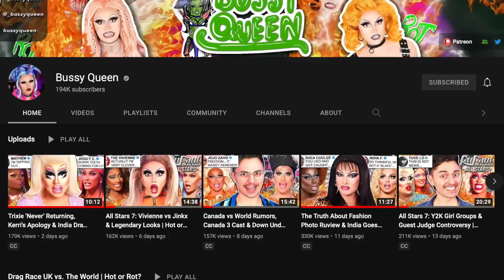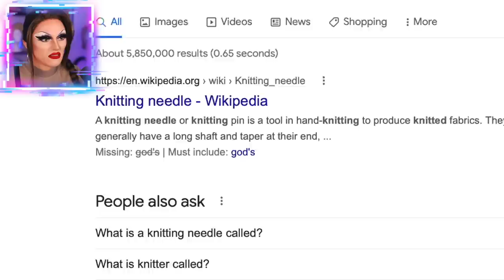This is What All Stars 7 Needed & Raja Calls Out Violet | Hot or Rot?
Drag Race All Stars 7 Episode 8 Review | Hot or Rot?
In today's Hot or Rot we review and react to the 8th episode of 'Rupaul's Drag Race All Stars Season 7'. Our queens were challenged to act in a new campy horror film, Santa's School for Girls and the runway category was 'Knitty Knitty Bang Bang'. We also take a look at a clip of Raja calling out Violet/Gottmik at a live show in what seems to be a continuation of the ongoing Fashion Photo Review drama between them.

TIMESTAMPS
00:00 RuPaul’s Drag Race All Stars 7 Episode 8 Review | Hot or Rot?
00:37 Almost at 200K Subscribers!
01:37 The Vivienne Knitty Knitty Bang Bang Runway
02:27 The Vivienne “Santa's School For Girls” Challenge
03:22 Shea Couleé Knitty Knitty Bang Bang Runway
04:59 Shea Couleé “Santa's School For Girls” Challenge
05:38 Yvie Oddly Knitty Knitty Bang Bang Runway
06:21 Yvie Oddly “Santa's School For Girls” Challenge
06:49 Jinkx Monsoon Knitty Knitty Bang Bang Runway
07:41 Jinkx Monsoon “Santa's School For Girls” Challenge
08:42 Trinity the Tuck Knitty Knitty Bang Bang Runway
09:18 Trinity the Tuck “Santa's School For Girls” Challenge
10:11 Monét X Change Knitty Knitty Bang Bang Runway
10:56 Monét X Change “Santa's School For Girls” Challenge
11:59 Jaida Essence Hall Knitty Knitty Bang Bang Runway
12:39 Jaida Essence Hall “Santa's School For Girls” Challenge
13:21 Raja Knitty Knitty Bang Bang Runway
14:10 Raja “Santa's School For Girls” Challenge
15:05 Final Thoughts on Challenge
16:18 The Vivienne vs. Raja Lip Sync
17:13 Raja & Violet/Gottmik Drama
17:59 Hottest Hots & Patron Shoutouts

Hot or Rot for Rupaul's Drag Race All Stars 7 "All Winners" is Finally Here! Join me all season long to review and react to rupaul's drag race all stars season 7!

8 Queens join the cast of Drag Race All Stars 7 All Winners Season including Monét X Change, Yvie Oddly, The Vivienne, Raja, Shea Coulee, Jinkx Monsoon, Trinity the Tuck, and Jaida Essence Hall.